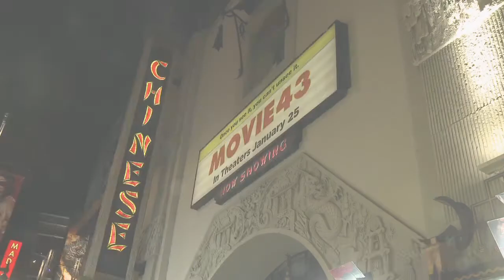Movie 43: World Premiere Exclusive Featurette | ScreenSlam